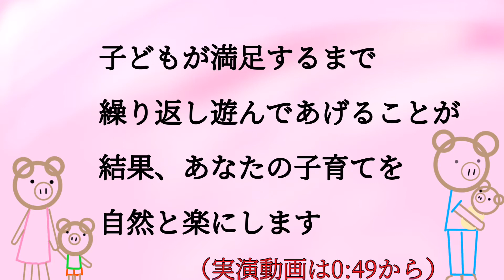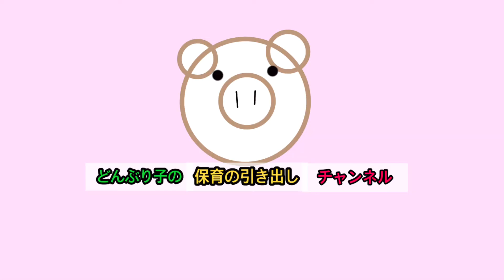#11【おすわりやすいすどっせ】・わらべうた ・ふれあい遊び・0〜5歳児向き・ひざに乗せて遊ぶ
わらべうた 「おすわりやすいすどっせ」です

ポイント・歌詞付き